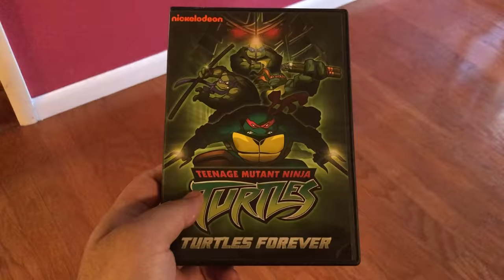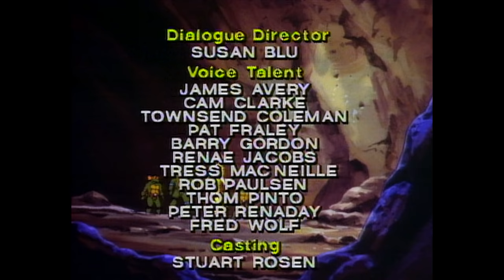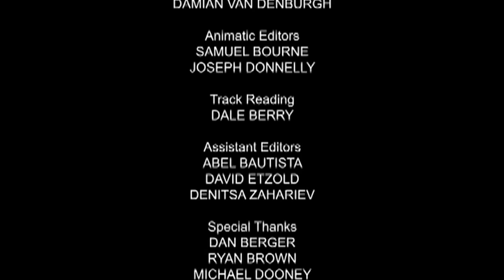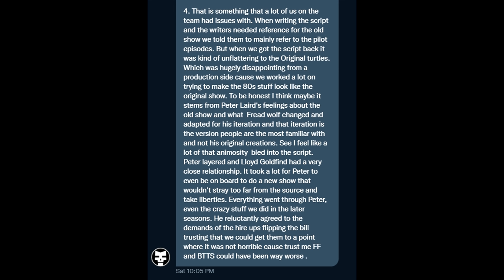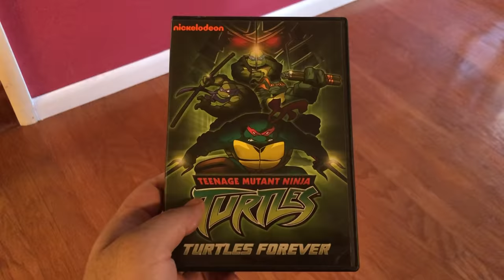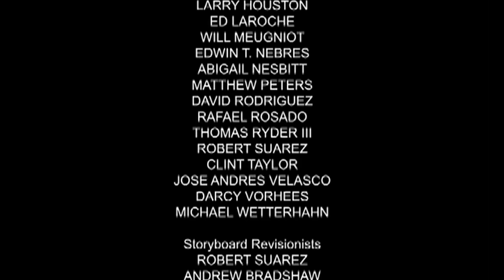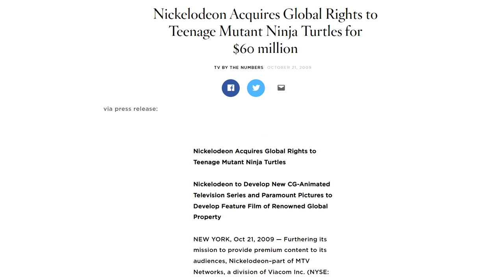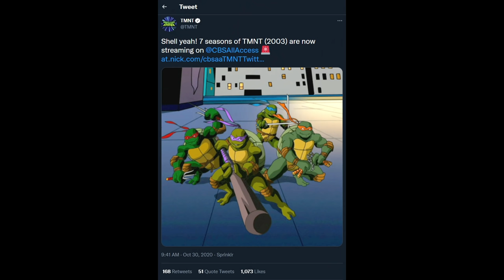Was Turtles Forever Actually Good? (It's Complicated)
After months upon months in the making, the 2003 Teenage Mutant Ninja Turtles Retrospective has finally reached it's end with an in depth review of Turtles Forever!  The series finale of the 2003 series that set out to bring two generations of TMNT together.  Did they accomplish this goal?  Well, it's complicated, but we are here to talk about it all as we close the book on the 03 Turtles.
00:00 25 Years of TMNT
02:19 Meta Narrative
06:01 The 87 Turtles
12:12 What It Means for the 03 Turtles
15:43 The Director's Cut
20:39 The Mirage World
23:05 The End